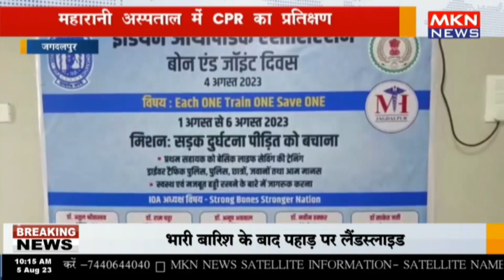जगदलपुर - महारानी अस्पताल में CPR का प्रतिक्षण